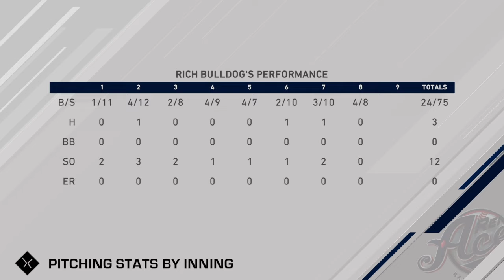The show 20 Road to the show ep 21 bulldog is unstoppable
Rich gamer997 lets play The show